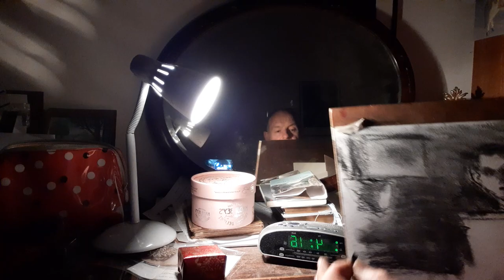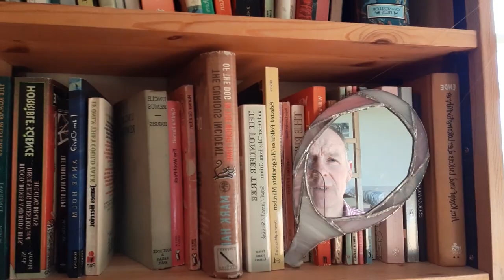ART FOR THE ISOLATED SIX - UNUSUAL SELF PORTRAIT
Virtual lesson number six. This is part of a series of on line classes which come with regular one-to-one support and feedback.